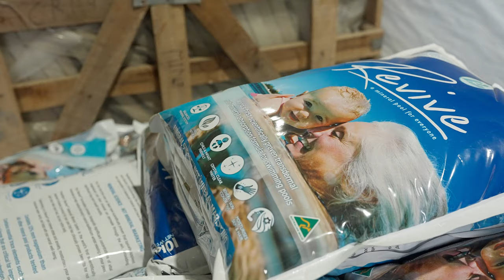Link Business | Pool Construction Business